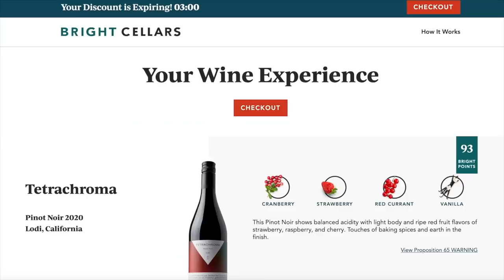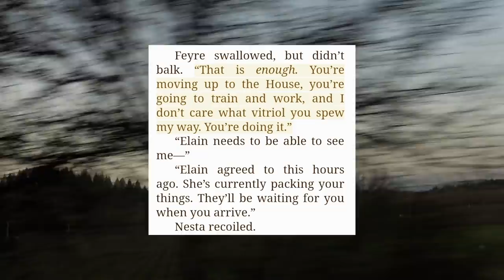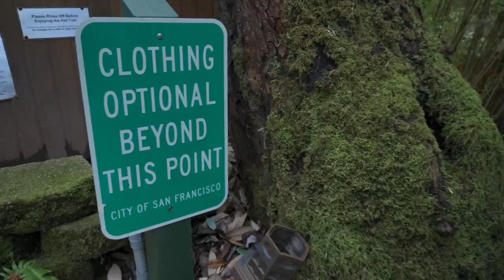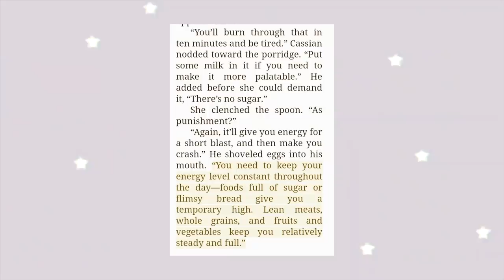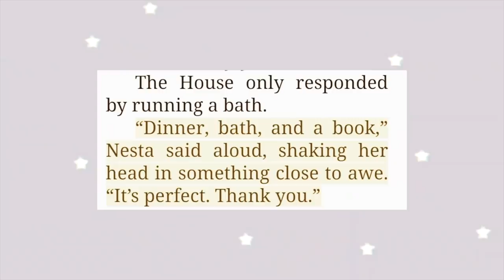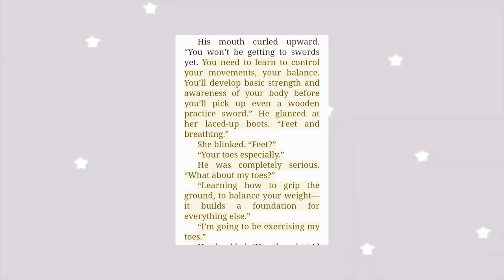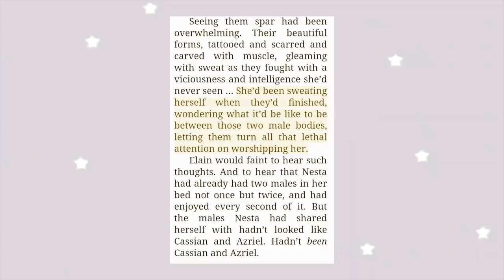A Court of Silver Flames decided my cabin trip in the woods 🌲 (Dog training, 3somes, and more) 🐶🧚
for a total of only $55 including shipping! Bright Cellars is the monthly wine club that matches you with wine that you'll love. Get started by taking the taste palate quiz to see your personalized matches.
🧚 I'm finally going through my backlog of vlog footage from last year, and the first vlog I filmed was when I read A Court of Silver Flames by Sarah J. Maas while I was on a weekend vacation with my friends. We rented a cabin in Guerneville and I documented our adventures paralleling ACOTAR. As always, I find more ways to beat a dead horse and squeeze more content out of this god-forsaken series. Enjoy. 🧚

TIMESTAMPS
⌛ 0:00 - Intro
🍷 0:58 - Sponsor: Bright Cellars Wine
🌲 02:07 - Friday
🌲 07:13 - Saturday
🌲 08:47 - Sunday
🌲 13:01 - Monday

CREDITS
🎵 music: forbidden love by ote, run the race instrumental by martin hall, orange by siny, equalx by gregory david, where we wanna go by ote, another go round by the eastern plain, my/your place by king sis, coming home instrumental by gamma skies